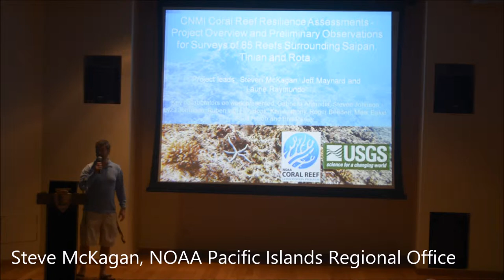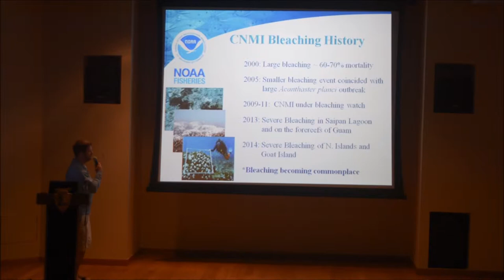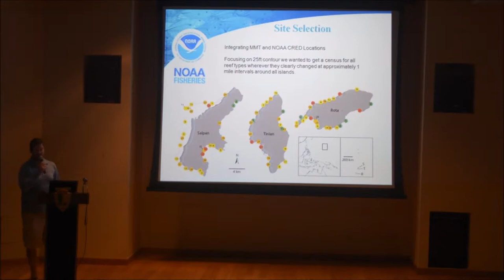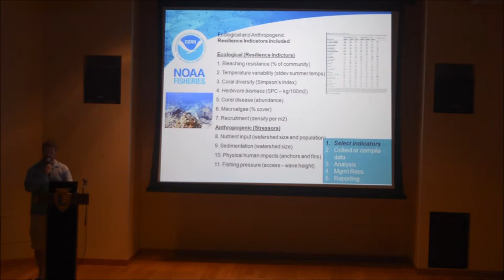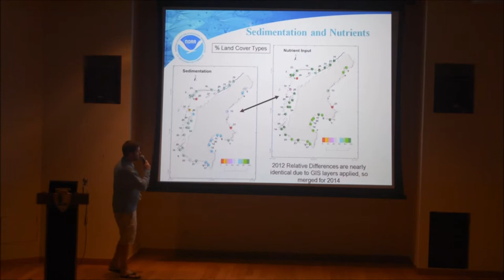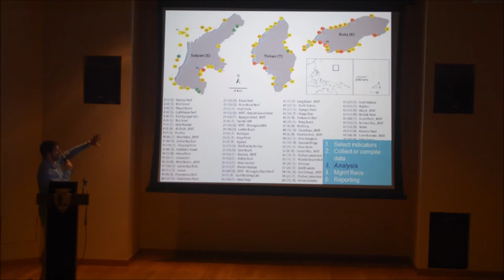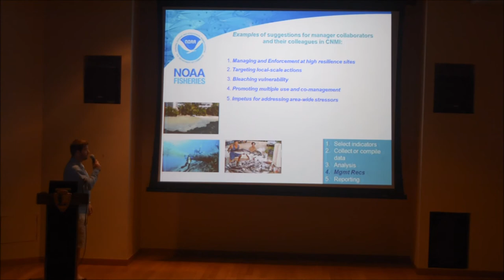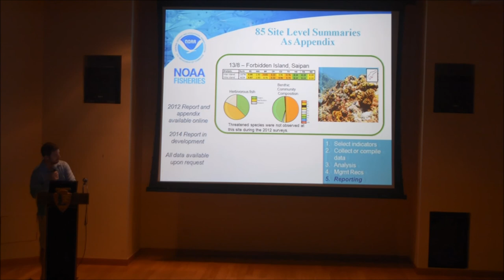CNMI Coral Reef Resilience Assessments: Project Overview and Preliminary Observations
The third presentation on Day 4 of the Annual APASEEM Conference held on Saipan from November 17–21, 2014. Presentation by Steve McKagan from NOAA.